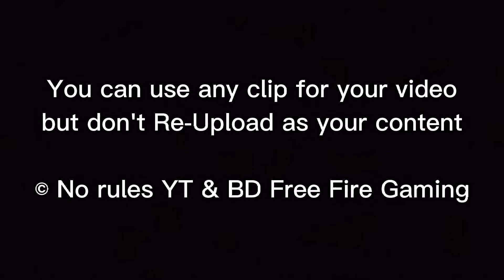Free Fire Jersey Green screen video | Free Fire Brazil bundle green screen by no rules yt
⚠️ ⚠️ warning ⚠️⚠️

ᴛʜᴀɴᴋs ғᴏʀ ᴡᴀᴛᴄʜɪɴɢ | sᴜʙsᴄʀɪʙᴇ ғᴏʀ ᴍᴏʀᴇ ᴠɪᴅᴇᴏs

1.Garena Free Fire Indonesia Live
2.Garena Free Fire Brazil Live
3.Garena Free Fire Brasil Live
4.Garena Free Fire India Live
5.Garena Free Fire Singapore Live
6.Garena Free Fire Thailand Live

free fire green screen video, make free fire green screen
free fire green screen emote
free fire hd green screen
free fire lobby photo change